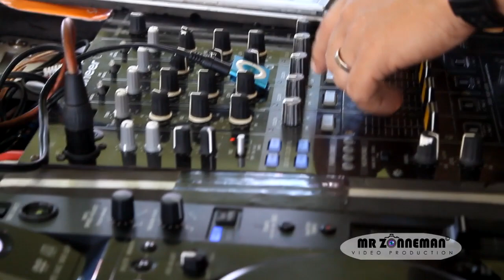Havo III Got Talent Scholen Tour 2014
Op dag drie brachten wij een bezoek aan Havo III. Hier enkele sfeerbeelden van die dag.